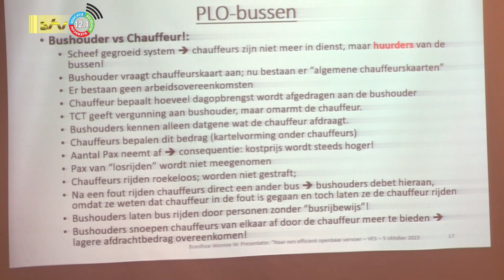06 10 2023 Ruim 1 miljard subsidie voor personenvervoer